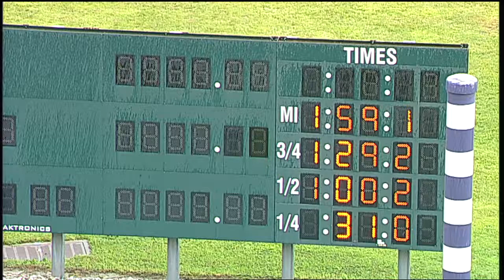HP 2019 Aug 13 Qual 02